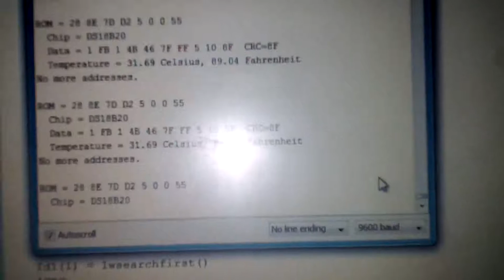ARDUINO DS18B20 TEST DEMO